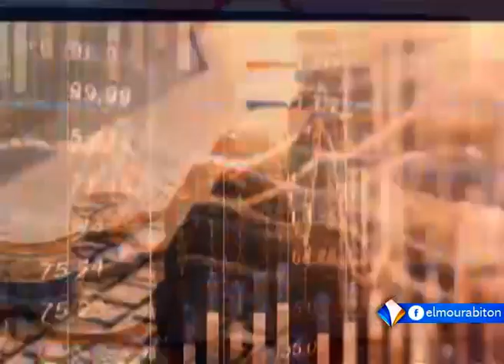المشهد: تطورات الانقلاب في النيجر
الضيف: محفوظ السالك
صحفي وخبير في الشؤون الإفريقية

تقديم: محمد فال الشيخ